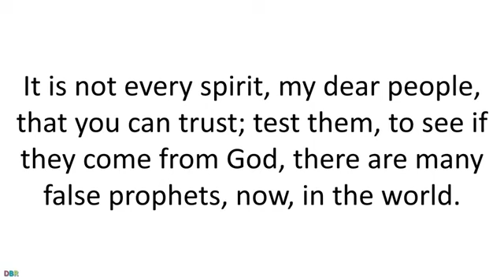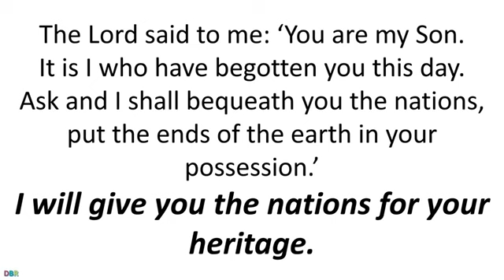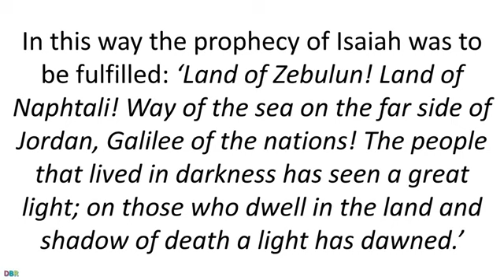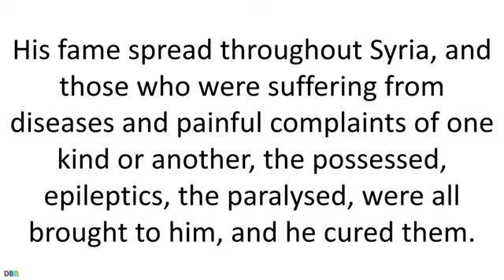Saturday. 07 January 2023. Daily Catholic Mass Bible Reading.